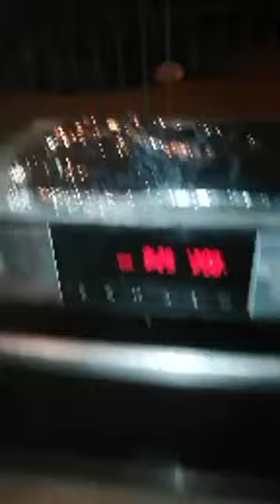لايف القيادة (2) خبيز العيد يوم 31 مايو 2019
تصوير: هيثم صديق